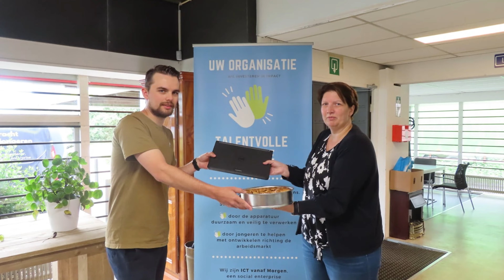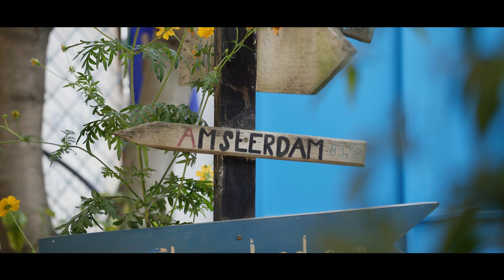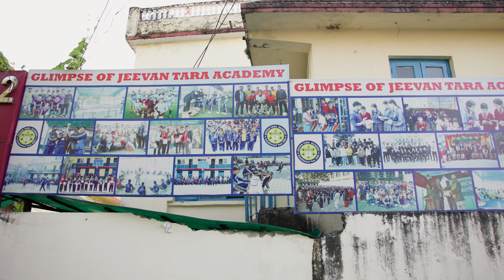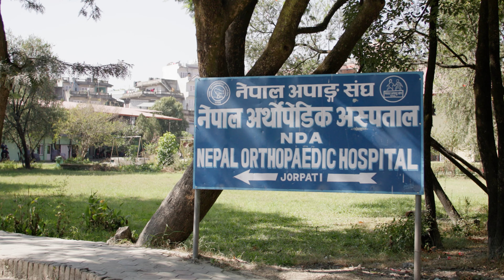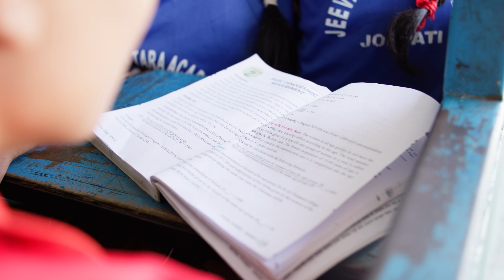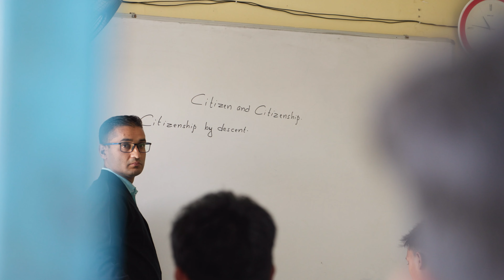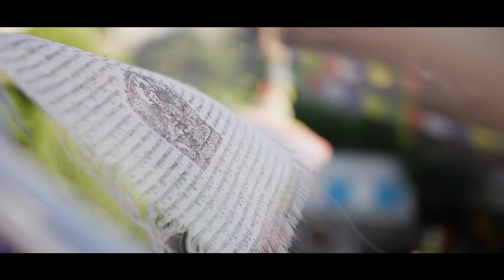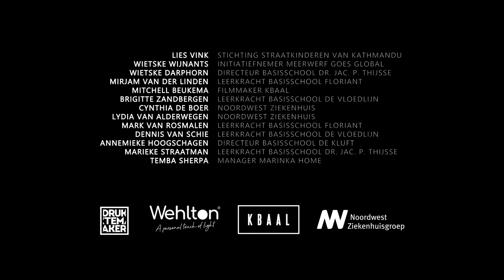Straatkinderen van Kathmandu | Nepal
Nepal: een documentaire over hoop en durven dromen

Ontdek een Nepal dat zelden gezien wordt. Terwijl de Sherpa’s en kloosters glinsteren in de toeristische spotlights, schuilt er een andere, hardere realiteit in de schaduw van de stad. Een waar kinderen vechten voor basisbehoeften en dromen van een betere toekomst.
 Kijk mee door de ogen van ‘Meerwerf Goes Global’ die samen met de Stichting ‘Straatkinderen van Kathmandu’ een reis maakte door het hart van Nepal.